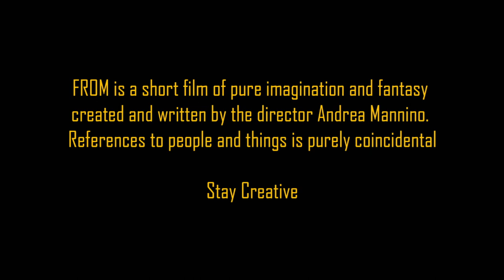F R O M - Official Short Film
FROM is a short film of pure imagination and fantasy
created and written by the director Andrea Mannino.
References to people and things is purely coincidental. Stay Creative

My and others Instagram profiles